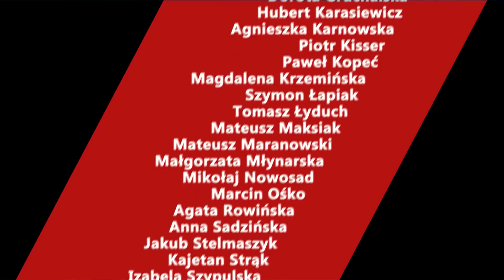CZY LIDER AGROUNII TO NOWY LEPPER? Libicki: Kołodziejczak zniknie z polityki jak Lepper